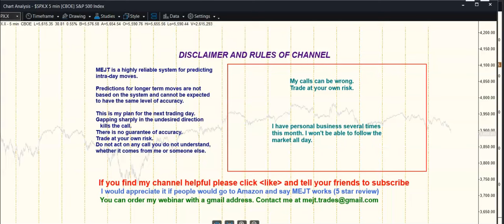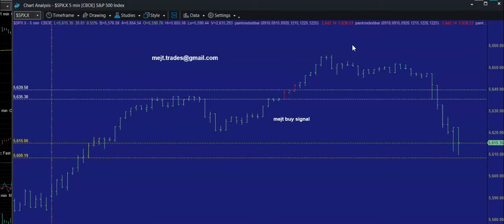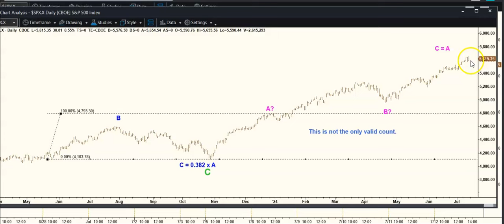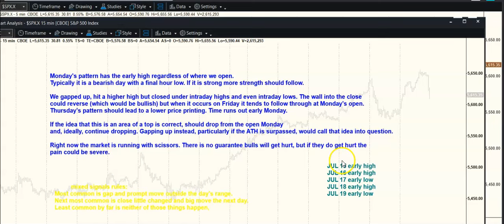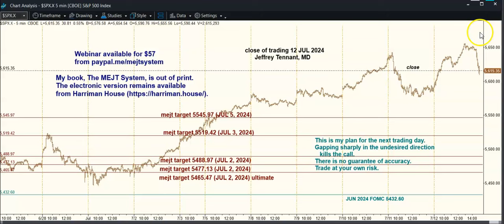MEJT stock market forecast for 15 JUL 2024